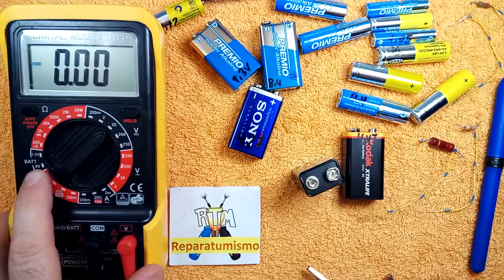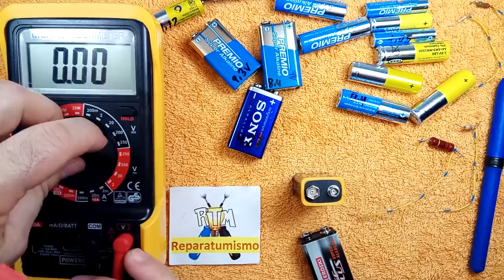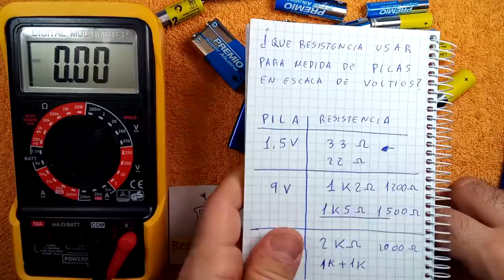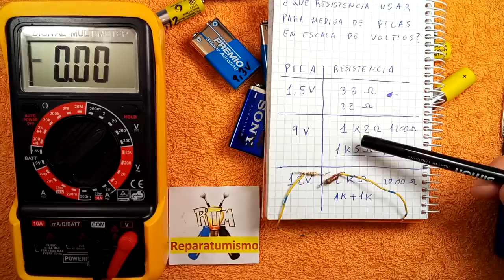QUE RESISTENCIAS UTILIZAR PARA MEDIR EL VOLTAJE REAL DE PILAS DE 1,5 V Y 9 V CON POLIMETRO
Video respuesta a una pregunta que me formularon hace unos días, en otro video, sobre que resistencia utilizar cuando queremos medir pilas de 1,5 v y de 9 V para que el polímetro marque el voltaje real, es un video del que ya he realizado varios,  espero con este dejar todos los valores de resistencias, mucho mas ajustados.
para 1,5 V  22 o 33 ohms
para 9 V 1k5 ohms 1500 ohms